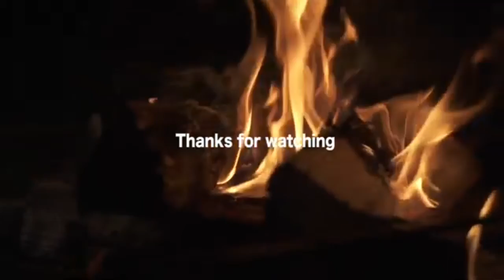Solo Camping - Japanese Food Mt. Fuji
Grab on youtube